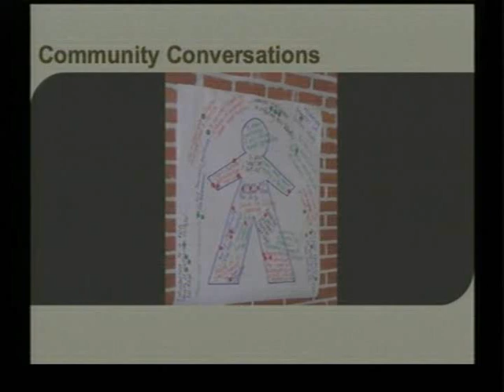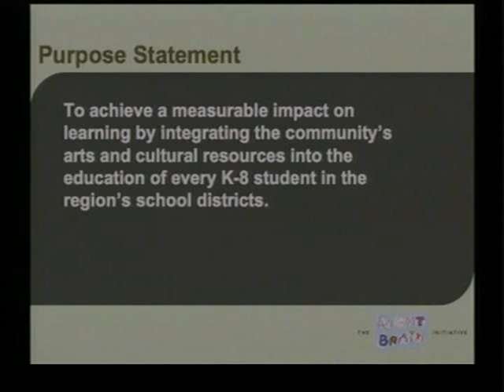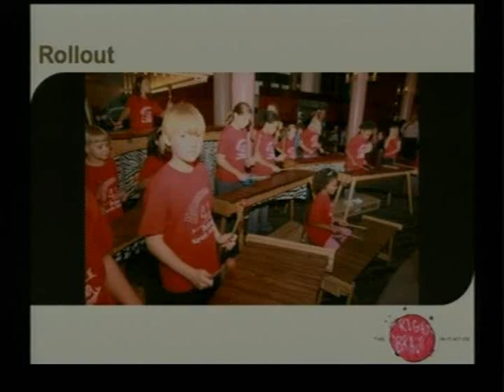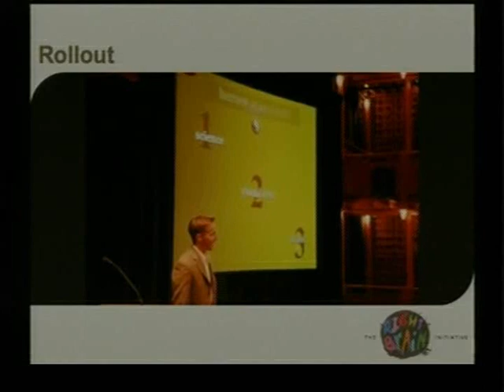Community Hotline features The Right Brain Initiative, Part 1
"Community Hotline," a program of MetroEast Community Media, aired a 30-minute feature in December 2008 on The Regional Arts & Culture Council and The Right Brain Initiative. Posted in two 10-minute excerpts from the program, viewers learn about The Right Brain Initiative and hear how it's impacting a school.  Sharing the spotlight are Jeff Hawthorne, RACC Community Affairs Director, Right Brain Program Manager Marna Stalcup and Elaine Luckenbaugh, Principal of Gresham's Hollydale Elementary.(Part 1 of 2)